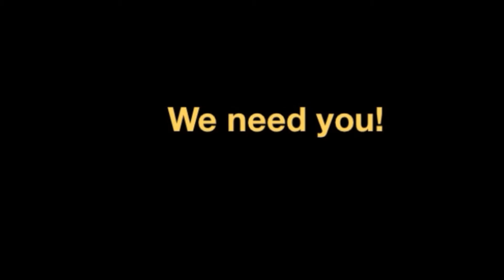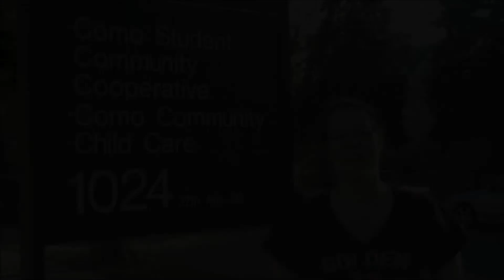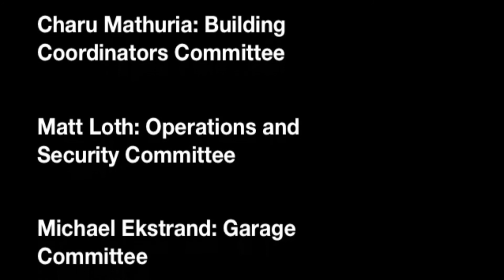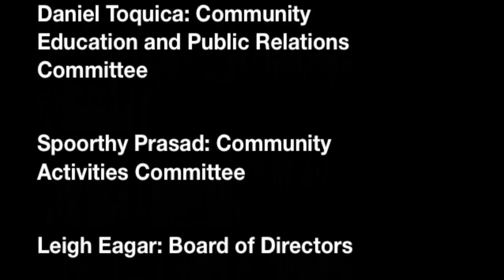Volunteerism at Como Student Community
Volunteerism at Como Student Community (CSCC)